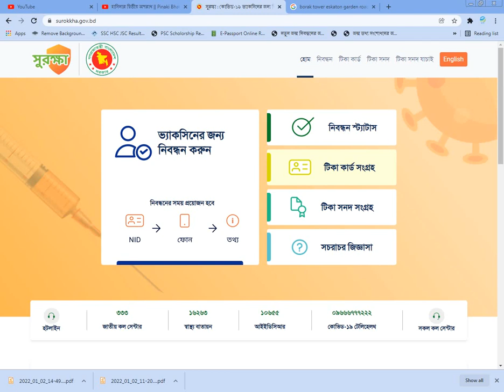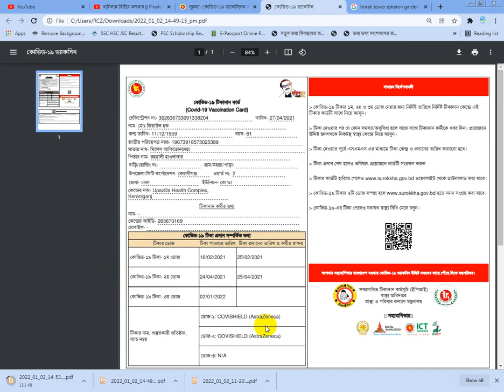বুষ্টার ডোজের জন্য টিকা কার্ড কিভাবে ডাউনলোড করবেন । বুস্টার ডোজ কারা, কীভাবে পাবেন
বুষ্টার ডোজ # টিকা কার্ড

পাসর্পোট দিয়ে ভ্যাকসিন রেজিট্রেশন হচ্ছে না কি করবেন | Ami Probashi app Vaccine Registration problem

**কিভাবে পাসপোর্ট দিয়ে কোভিড-১৯ ভ্যাকসিন রেজিষ্ট্রেশন করবেন (সম্পূর্ন সমাধান)